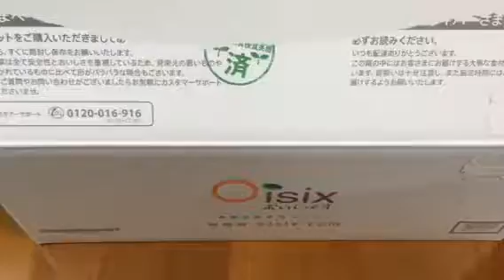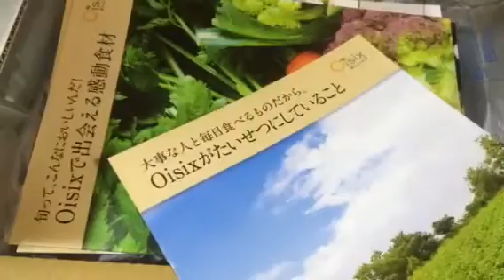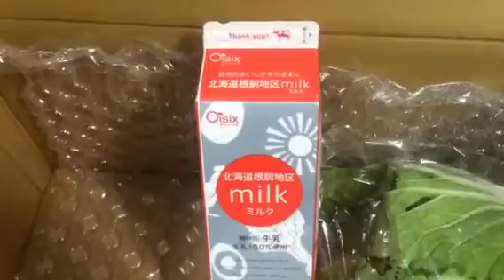おいしっくす 宅配 野菜 お試しセット oisix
1980円で12品入ってました。
新鮮野菜です。